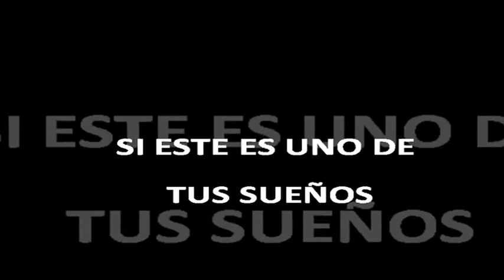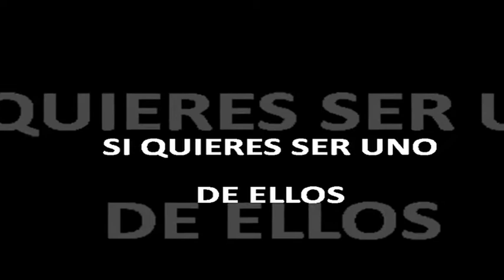Curso Superior Entrenadores 2012. Zaragoza